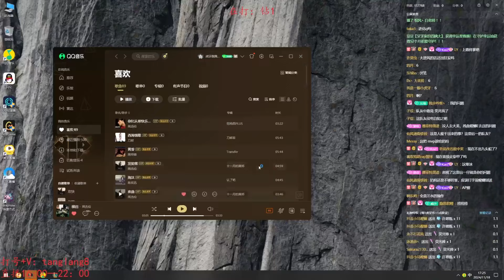Rank1 Kha'zix: Kha'zix Is Strong If You Play It Smart